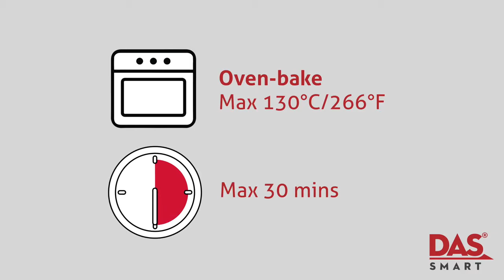Tutorial pasta modelaj polimerica DAS SMART - Felii de paine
Pasta de modelaj polimerica DAS SMART este maleabila, usor de modelat, cu structura compacta, intens pigmentata, nu coloreaza mainile.
Ideala pentru a crea bijuterii, martisoare, marturii si alte obiecte decorative cu detalii miniaturale.
Pe baza de rasina polimerica, devine foarte dura odata uscata in cuptorul de bucatarie, la 130°C timp de 30 de minute.
Culorile isi pastreaza nuanta si dupa uscare; culorile se pot amesteca intre ele pentru a obtine nuante noi.
Pachet ambalat in folie resigilabila, pentru buna pastrare a pastei de modelaj.
Timp de uscare: in cuptor, la 130°C timp de 30 de minute; obiectele pot fi coapte de mai multe ori daca li se adauga detalii noi.